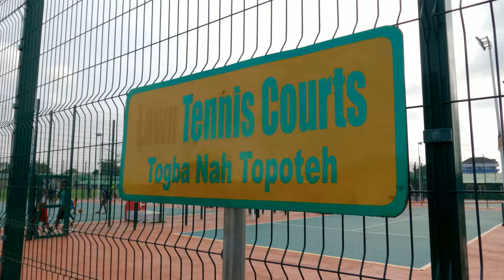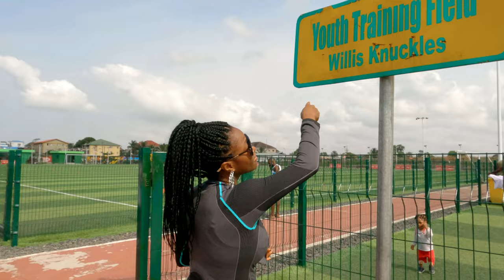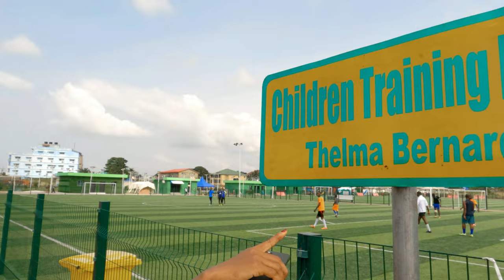Video Of Liberia's Invincible Sports Park On Sunday | Liberian Vlog | Liberian Youtuber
Video Of Liberia's Invincible Sports Park On Sunday  | Liberian Vlog | Liberian Youtuber . A Visit To Liberia's Invincible Sports Park In Monrovia, Liberia, West Africa.